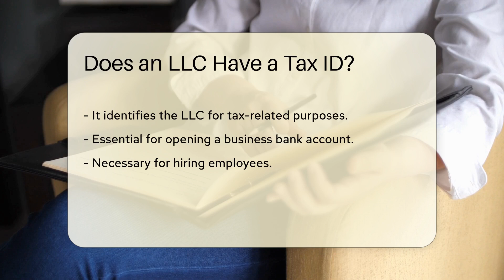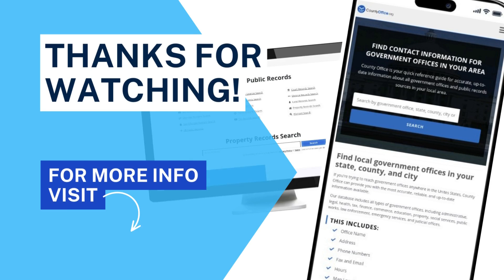Does an LLC Have a Tax ID? - CountyOffice.org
Does an LLC Have a Tax ID? Have you ever wondered about the importance of having a Tax ID for your LLC? In this educational video, we delve into the significance of obtaining an Employer Identification Number (EIN) for your Limited Liability Company. An LLC is a separate legal entity that requires a Tax ID for various financial transactions and official business activities. The EIN, assigned by the IRS, is crucial for tasks such as opening a business bank account, hiring employees, filing taxes, and ensuring compliance with tax regulations. Obtaining an EIN for your LLC is a simple process that can be done online through the IRS website at no cost. By having an EIN, you can effectively separate personal and business finances while adhering to tax requirements.